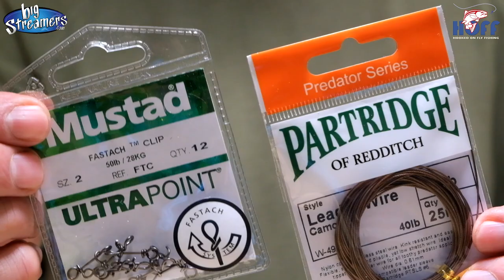Partridge leader wire pike fly fishing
How to make your own leader from Partridge leader wire for Pike fly fishing